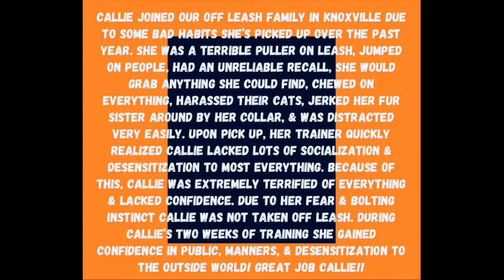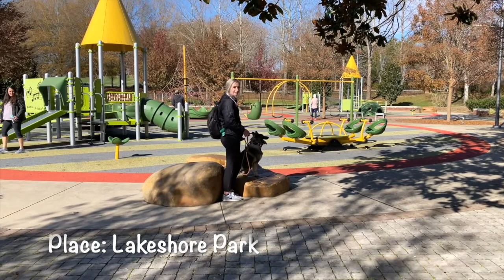Knoxville Dog Trainers - 1 Year Old Norwegian Elkhound Gains Confidence & Obedience!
Callie joined our Off Leash family in Knoxville due to some bad habits she’s picked up over the past year. She was a terrible puller on leash, jumped on people, had an unreliable recall, she would grab anything she could find, chewed on everything, harassed their cats, jerked her fur sister around by her collar, & was distracted very easily. Upon pick up, her trainer quickly realized Callie lacked LOTS of socialization & desensitization to most everything. Because of this, Callie was extremely terrified of everything & lacked confidence. Due to her fear & bolting instinct Callie was not taken off leash. During Callie’s two weeks of training she gained confidence in public, manners, & desensitization to the outside world! Great job Callie!!

865.383.DOGS

Trainer: Jocelyn